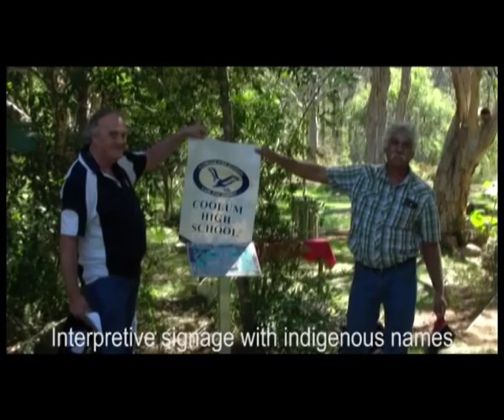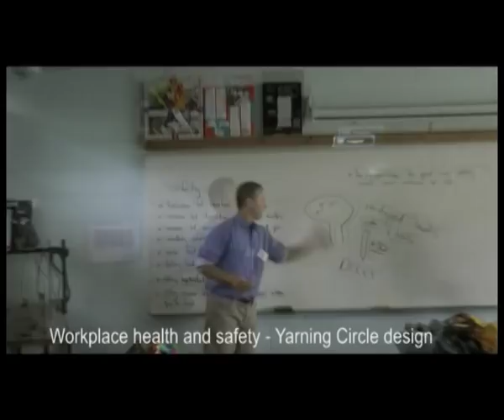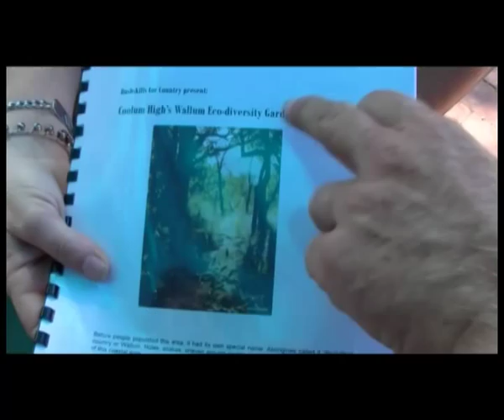Yarning Circle Bush Classroom Projects.f4v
Bushskills for Country - 'Cultural training for all'  projects provide highly interactive, easy-to-participate, eco-cultural-media, work experience training projects in schools, business, private or public garden spaces.
Our projects include art and music, indigenous cultural knowledge, bushfood medicine, conservation and land management to help build happy healthy communities.

• We build Yarning Circles
The seats are made with recycled heritage timbers.
The Yarning Circle provides a welcoming space to discuss and resolve issues

• We build Bushfood Gardens
Indigenous, bushfood, and medicinal plants of local species are provided by Bushskills for Country's indigenous seed collection/propogation nursery

• We provide  Interpretive Signage Installations in the Bushfood Gardens
Students' artwork contributes to the design on colourful adodysed interpretive signs, together with the English, Latin, Common and Indigenous names of plants

• 'Walk 'n Talk' sessions
Our Aboriginal Indigenous Elder imparts knowledge of country in 'walk and talk' sessions in the local bush/forest

• Documentary Making
As award winning documentary makers, we include training in video/stills/editing.  Participants contribute to a commemorative documentary of the project.
• Student Workbooks are provided together with a Bushfood and Medicine Handbook for your library

• We offer Certificate 1 and 2 in Conservation and Land Management
• We provide workplace health and safety sessions